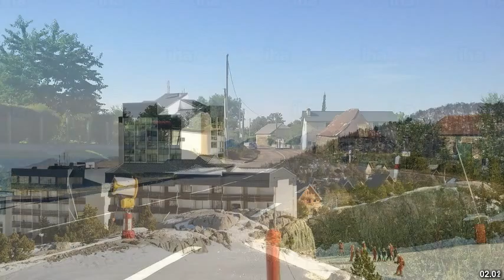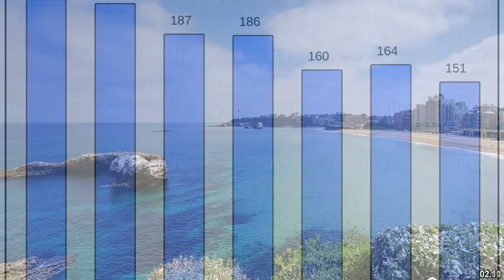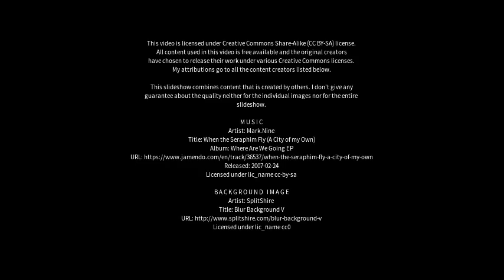Best places to visit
Best places to visit - Barraute (Canada) Best places to visit - Slideshows from all over the world - City trips, nature pictures, etc.